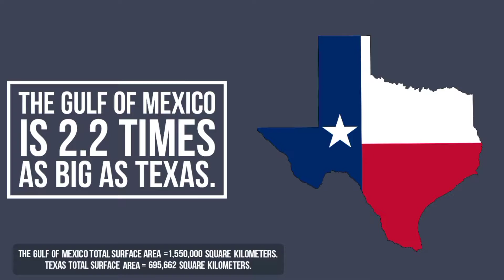Gulf Of Mexico - How Big Is Gulf Of Mexico Actually?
The Gulf Of Mexico, A Partially Landlocked Ocean Basin And A Marginal Sea Of The Atlantic Ocean, Surrounded By The North American Continent. The Gulf Of Mexico Covers A Total Surface Area Of 1,550,000 Square Kilometers.

The Gulf Borders 3 Countries Which Are The United States Of America , Mexico, And The Island Nation Of Cuba, And Is Often Called As The World's Largest Gulf.

The Gulf Of Mexico's Maximum Length Is Nearly 1800 Km And Its Maximum Width Is Roughly 1300 Kilometers. It Is Connected To The Atlantic Ocean By The Straits Of Florida, And To The Caribbean Sea By The Yucatan Channel, Which Is Situated Between Cuba And The Mexican Peninsula Of Yucatan. It Has An Average Depth Of 1,615 Meters. While Its Deepest Known Part, Known As The Sigsbee Deep, Has An Estimated Depth Of Over 4,384 Meters.

Several Major Rivers Such As The Mississippi River, The Rio Grande, The Brazos River, And The Usumacinta River Drain Into The Gulf Of Mexico. Major Port Cities Such As Houston , New Orleans, Louisiana, Veracruz City, Coatza Coalcos And Havana Are Located Along The Gulf Of Mexico.